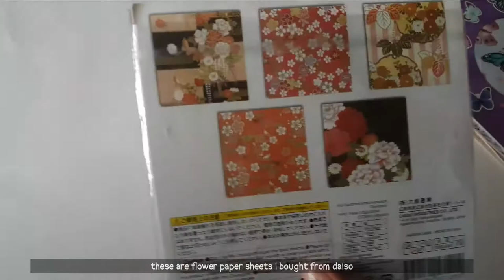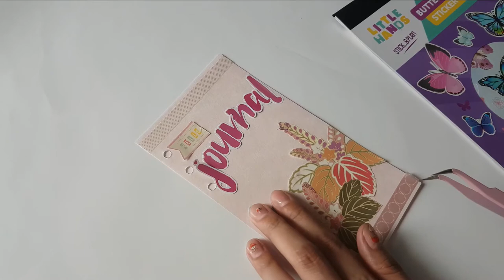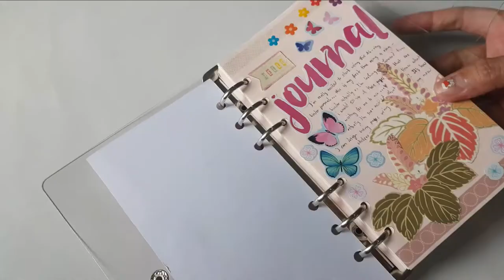setting up my 6 ring binder | decorate with me 🌹🍃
Hello again artsy friends! This is my first time to use a 6-ring binder.
Currently I've been using a planner only. For now, please watch me as I set up this 6-ring binder (it's size is A6).
Also, decorate and create with me, for the introduction of this journal.
I hope you enjoy watching! Keep safe artsy friends.. 💖💖💖

Shops Link:
[ddayupfun.ph] A6 binder

💖lots,
Anne